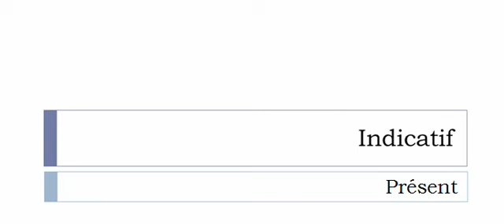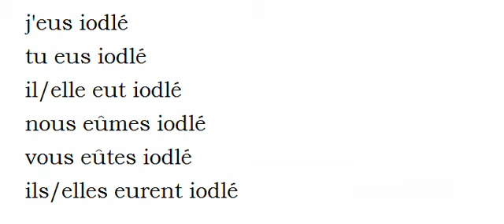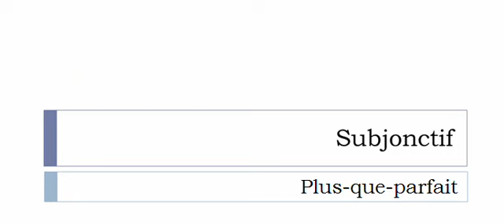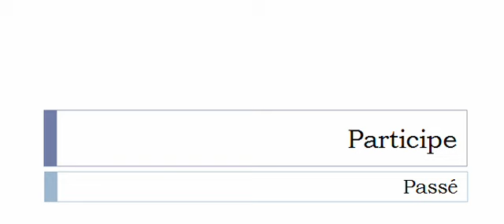Learn French conjugation with me # Verb = Iodler